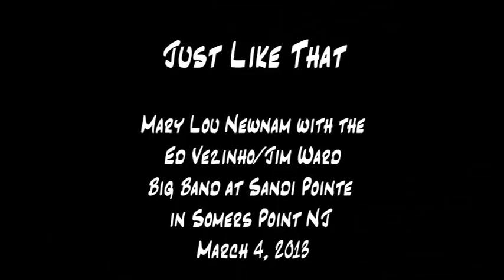2013-03-04 Just Like That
Ed Vezinho/Jim Ward Big Band at a concert at Sandi Pointe in Somers Point, NJ.  3/4/13
Featuring Mary Lou Newnam - Tenor Sax